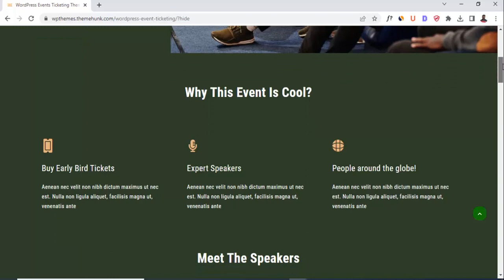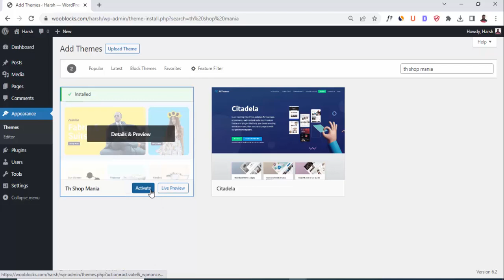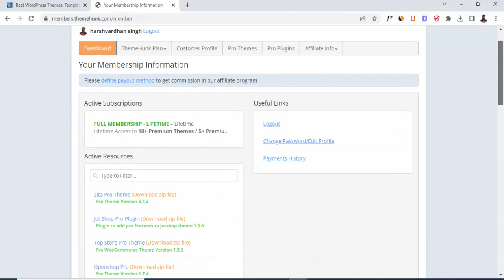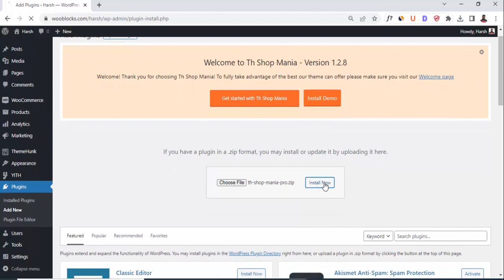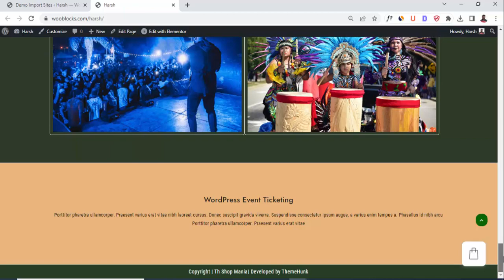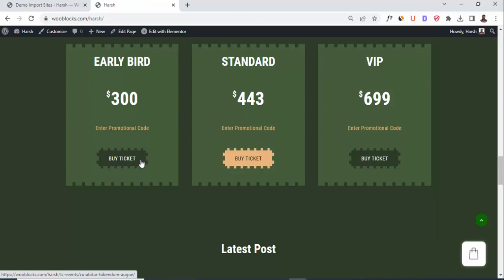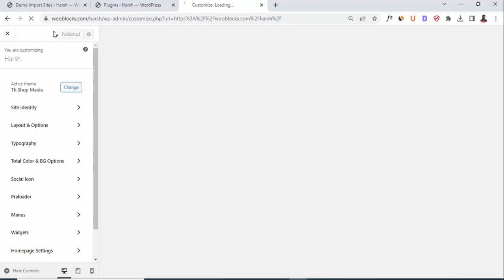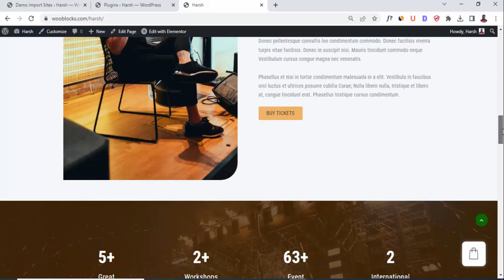How To Create Event Ticket Booking Website in WordPress 2023 | Themehunk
Create an Event Ticket Booking website using our eCommerce theme Th Shop Mania and page Elementor page builder plugin. The Th Shop Mania is a feature-packed WordPress theme for creating an Event Ticket Booking website. The theme has many features and options which are useful in designing your website.